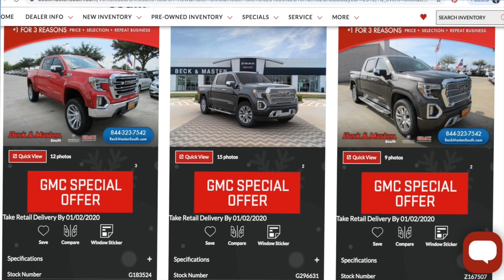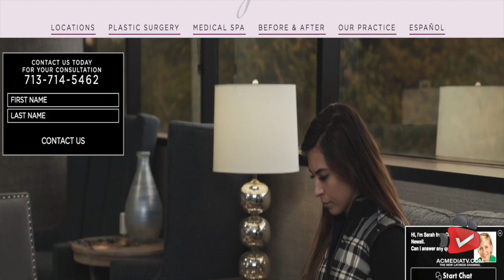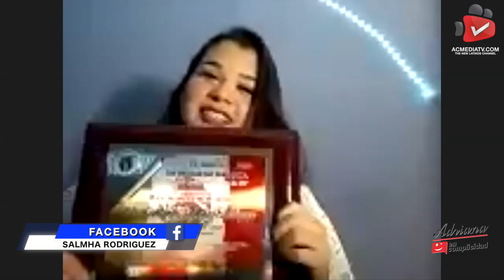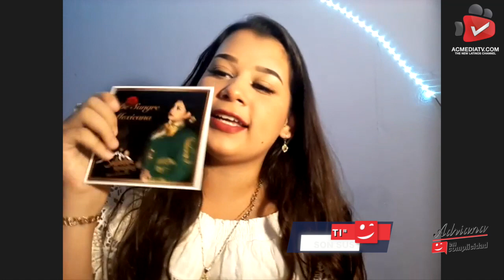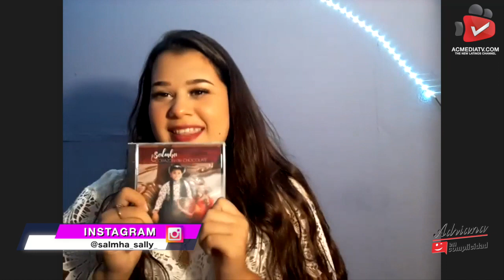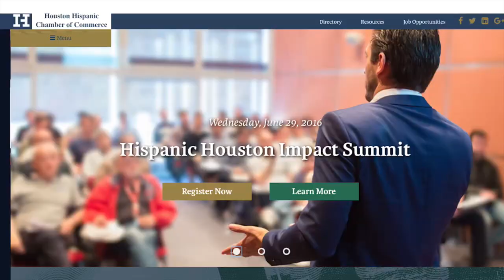EP 572 I SAIDE STRONG, ADRIÁN GARCÍA, NATALIE KHAWAM, LUPE GUILLÉN, DYLAN CARBONE, SALMHA RODRÍGUEZ.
SAIDE STRONG nos da su TESTIMONIO DE ABUSO SEXUAL EN EL EJÉRCITO. MÁS NEWS DE DEPORTES con SPORTS PLANET HOUSTON y GOYA te enseña una NUEVA RECETA. DOMINGO BANDA ENTREVISTA A DYLAN CARBONE que presenta su nuevo single. SALMHA RODRÍGUEZ nos cuenta tooodo sobre su carrera de cantante.

SAIDE STRONG gives us her SEXUAL ABUSE TESTIMONY IN THE ARMY. MORE SPORTS NEWS with SPORTS PLANET HOUSTON and GOYA teaches you a NEW RECIPE. DOMINGO BANDA INTERVIEWS TO DYLAN CARBONE who presents his new single. SALMHA RODRÍGUEZ tells us everything about her singing career.

@GoyaFoods EquipalesMexico I Lu-Mi-Vi a las 8, 12 AM. y a las 4, 8 PM.